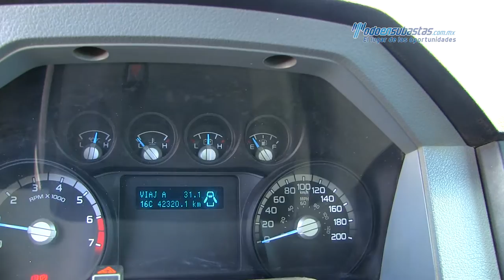Ford / F-350 XL v8 2015 / B42148